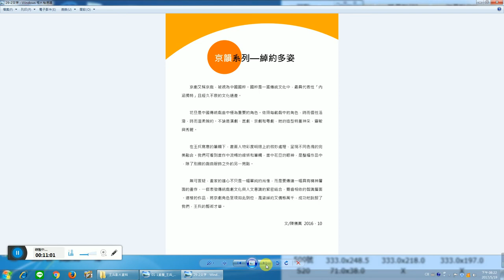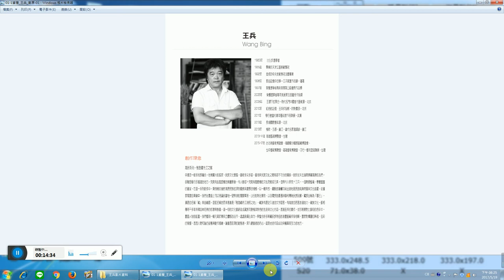四行一藝術空間 中國畫家王兵油畫創作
王兵，一個熱愛藝術、學養豐富的畫家。在這一系列創作中，秉持著自身對高原民族的深刻觀察與濃厚的情感，以一種奔放、灑脫的筆觸勾勒出當地居民的純真特質與文化底蘊。透過王兵的畫作，從那明暗對比鮮明的色彩中，畫面人物的配置，我們看到一幅充滿節奏與立體感的佳作，處處盈滿生命力。
四行一藝術空間:427 台中市潭子區崇德路五段498號之一號
營業時間: 12:00-22:00 全年無休